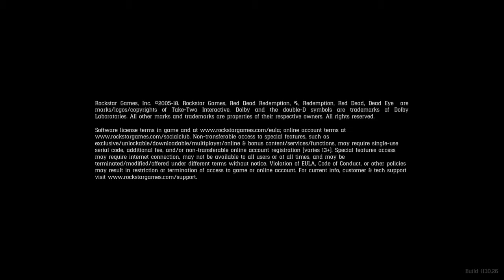Red Dead Redemption 2 Online Something is going on